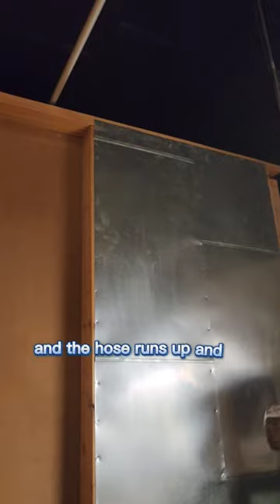How the hair clipper vacuum functions.